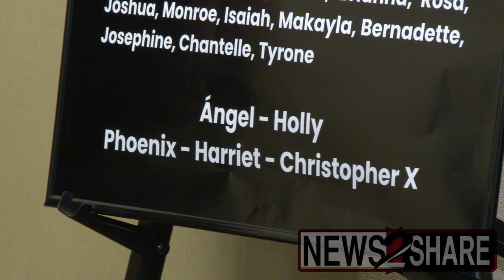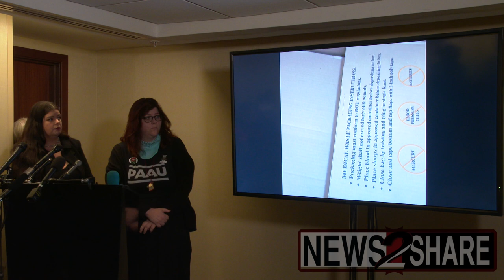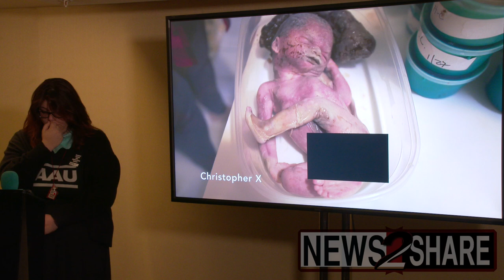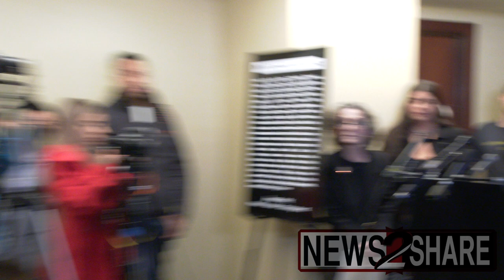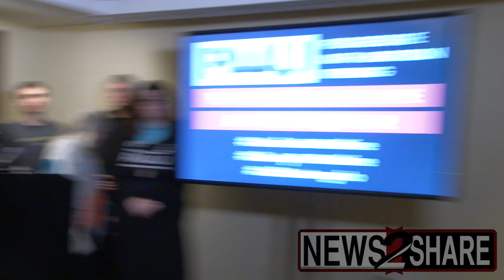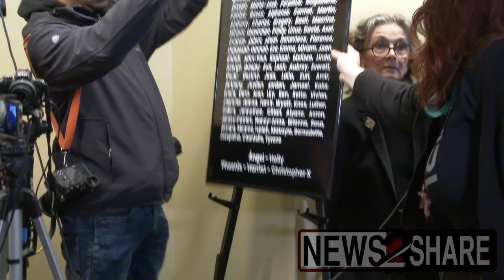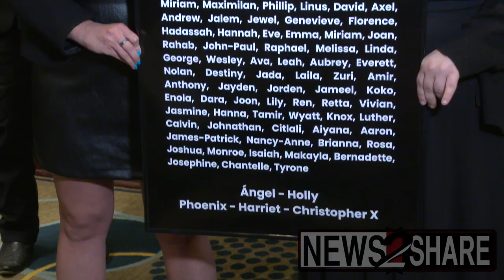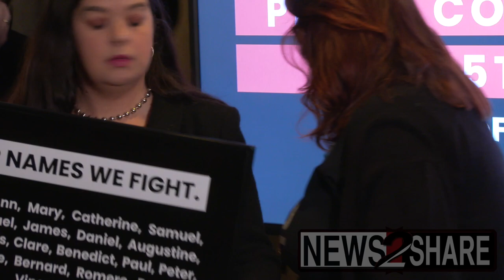Full presser by anti-abortion group PAAU following FBI arrests; fetuses taken by DC police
"Progressive Anti Abortion Uprising" ("PAAU") held a presser on Tuesday morning about the five fetuses recovered from their Director of Activism Lauren Handy's Washington DC home.

Handy says she had taken 115 fetuses that were disposed of by an abortion clinic, but 110 were in their first trimester, which she gave the 110 a funeral.

Nine total activists associated with their group were arrested last Wednesday, and charged with violating civil rights for blocking women seeking abortions in 2020, but not for the situation with the fetuses.

PAAU founder and "atheist, leftist" Terrisa Bukovinac says she and Handy got a box from a medical waste management services driver, which they later opened and found the fetuses.

They claim five appear to have been aborted by too late, in violation of federal law.

The PAAU group says they want Washington Surgi-Clinic Doctor Cesare Santangelo federally charged under the Partial-Birth Abortion Ban Act.

"I believe in people power," said Handy when asked by News2Share whether they actually believe the Biden DOJ would pursue charges. "And the hope that justice will prevail."

"Those consequences are worth it" Handy say of the possibility of their group being charged over their actions with the fetuses.

Asked whether the group was concerned about vigilante violence toward the abortion provider they're accusing of violating federal law, Handy said, "I am strategically, politically, and religiously against all forms of aggressive violence."

About two minutes after the previous question, Lauren Handy followed up to add: "We cannot mirror the injustice, we must break that cycle of violence."

"Going forward, we all must - for these five - we must act in nonviolence."